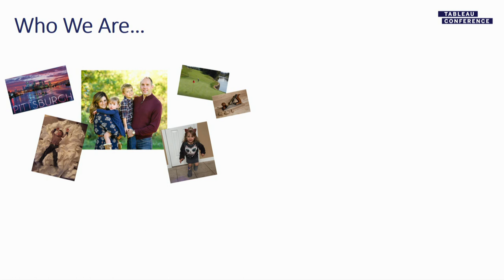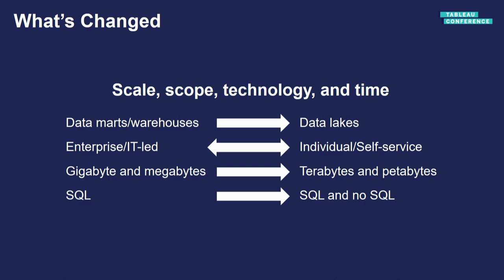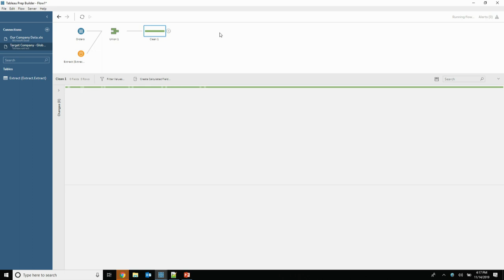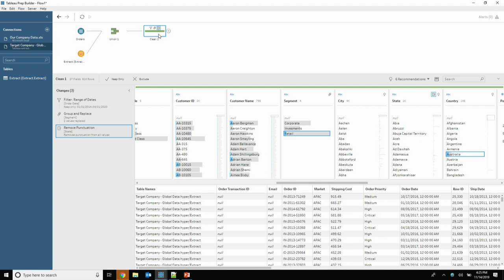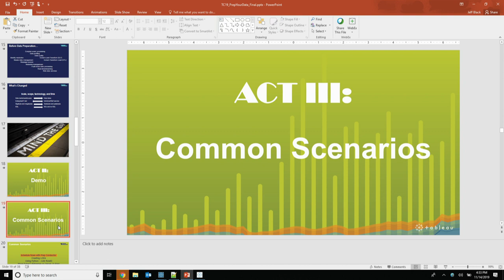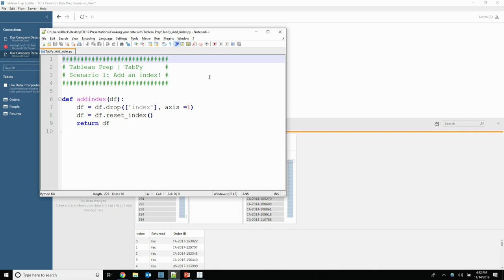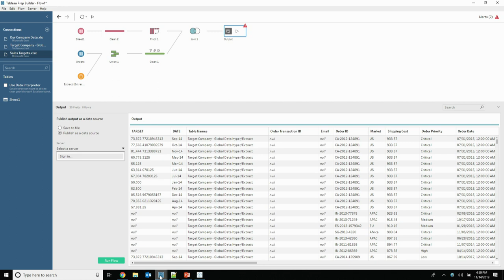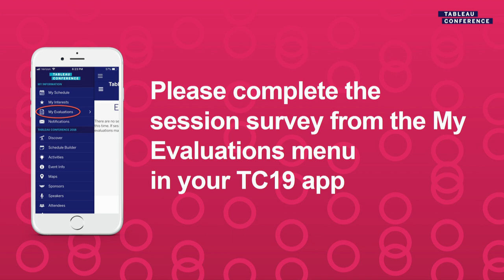Cooking Data with Tableau Prep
Before the analysis of data even starts, reports show that 80% of your time is spent gathering, cleaning and preparing data. Why? Because data comes in a variety of files and sources, sizes, structures, and levels of quality. Wouldn’t you rather flip that statistic and spend your time performing the analysis and building great visual analytics and dashboards? If so, come let us show you how we “Mind the Gap” and demonstrate how anyone can use Tableau Prep to reshape and refine your data into usable data sets, allowing you to do analysis. During the session we will reference common challenges we and our enterprise customers have when it comes to using data. If your data world is upside down, it’s time to Prep!